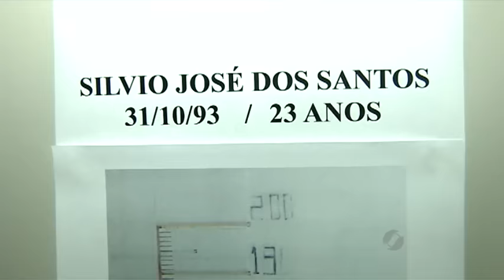Preso homem que roubava celulares